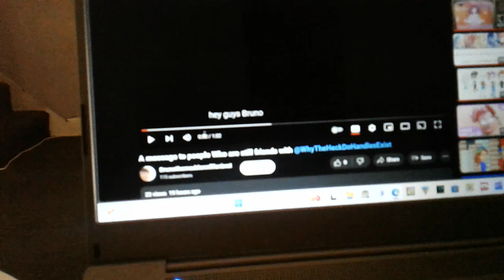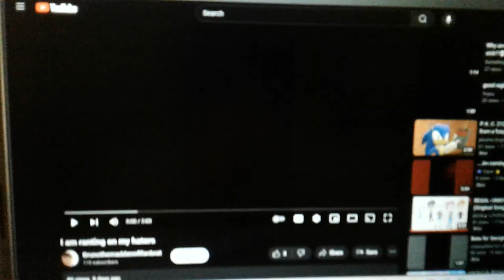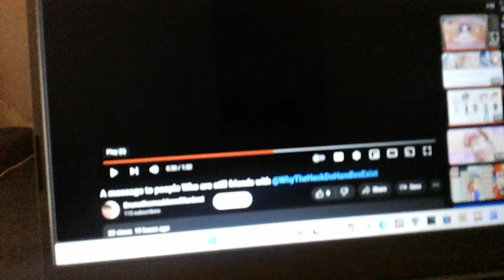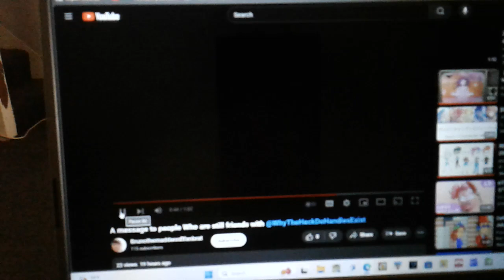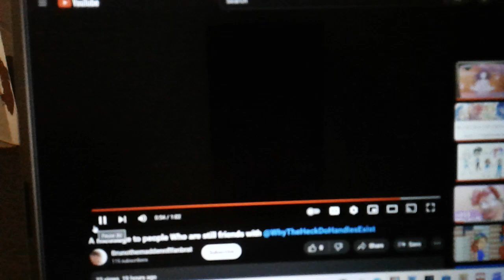Emu Commentaries #35: Screw Off Title! (ft. 2 Users)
And Guys, Do Not Ever Listen To @Darkneoncat Because He Is Manipulating You To Cut Ties With Leah!

Users I Featured:

Character: Scrat (From Ice Age 1-5)

Character: Tolee (From Ni Hao Kai Lan)